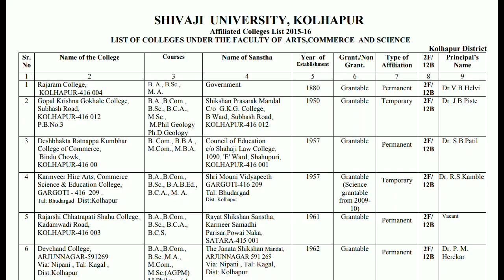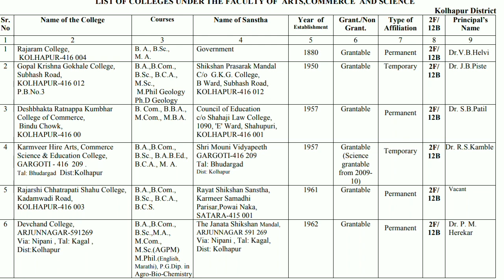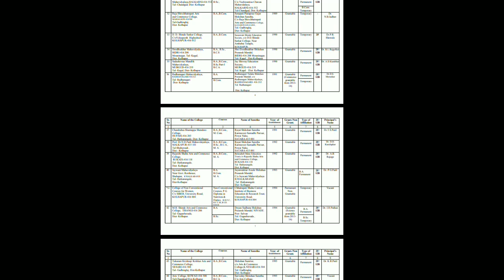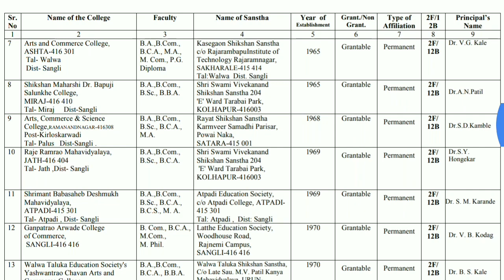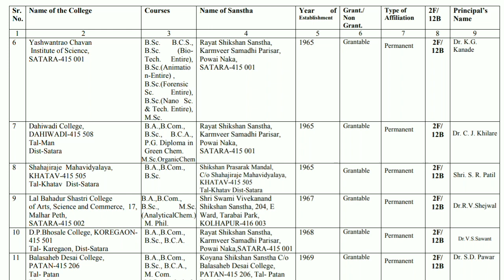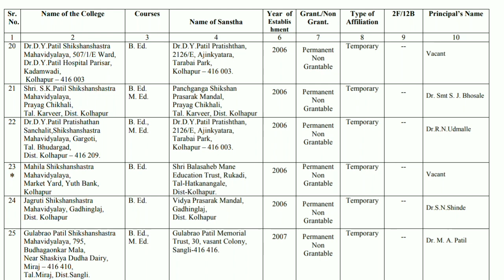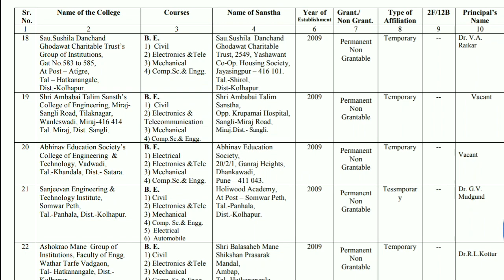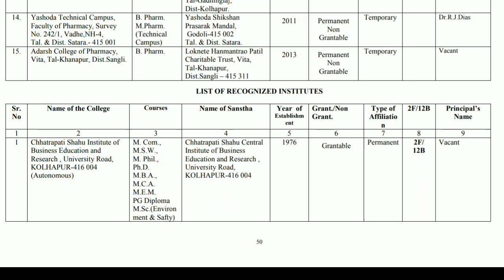SHIVAJI UNIVERSITY KOLHAPUR AFFILIATED COLLEGE LIST | HOW TO CHECK SHIVAJI UNIVERSITY COLLEGE LIST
Shivaji university KOLHAPUR affiliated college list 2019 puri jaankari hindi me puri video dekhe 2019..